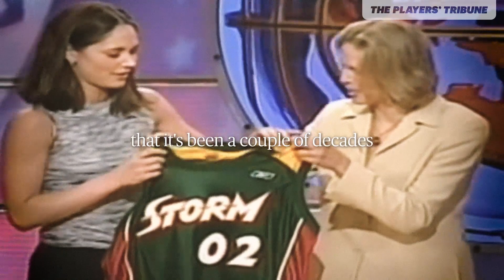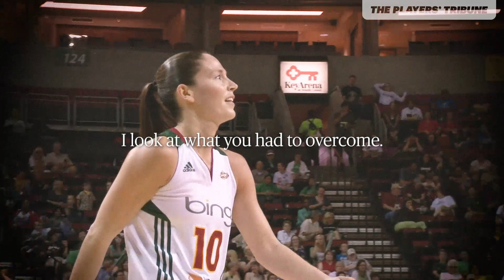Sue Bird Hears Messages From Eli Manning, Elena Delle Donne, Ray Allen & More | The Players’ Tribune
This one goes out to Sue Bird.